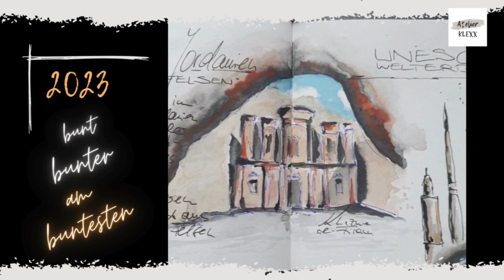2023 war bunt - 2024 wird noch bunter!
Zeit für mehr Kreativität in Deinem Leben? Los geht´s! Schau mal rein

PS: möchtest Du die KLEXX-News erhalten mit Info´s zu Kursen, Tutorials & Co., dann meld Dich über die Website an.